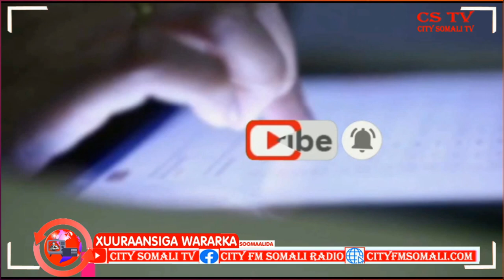Maxkamada magaallada Kismaayo oo la horgeeyay Seddex eedeysane Maxamuud Daacad ayaa Kawaramaya